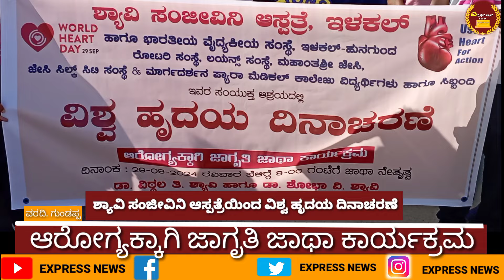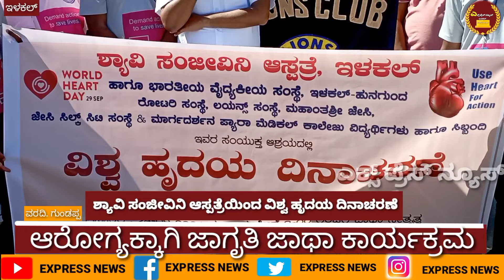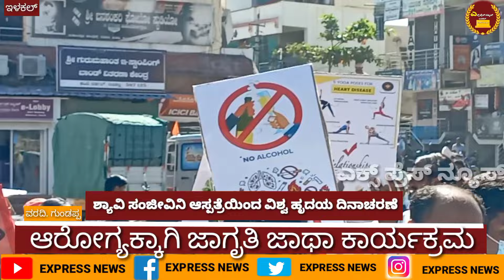ಶ್ಯಾವಿ ಸಂಜೀವಿನಿ ಆಸ್ಪತ್ರೆಯಿಂದ ವಿಶ್ವ ಹೃದಯ ದಿನಾಚರಣೆಯ ಆರೋಗ್ಯಕ್ಕಾಗಿ ಜಾಗೃತಿ ಜಾಥಾ